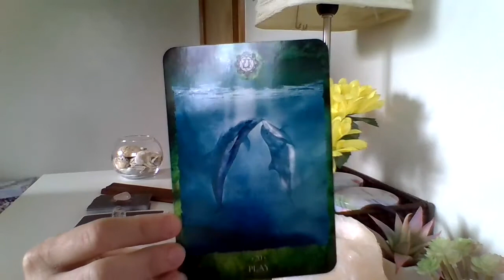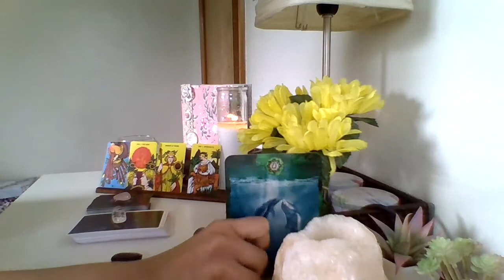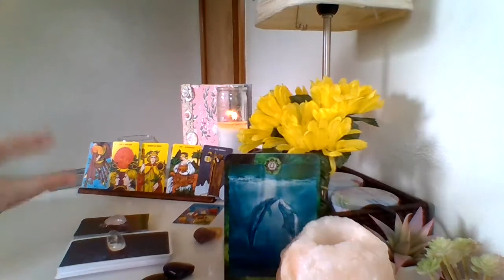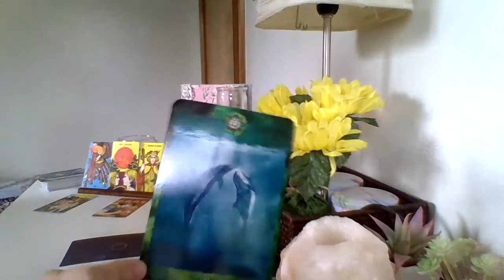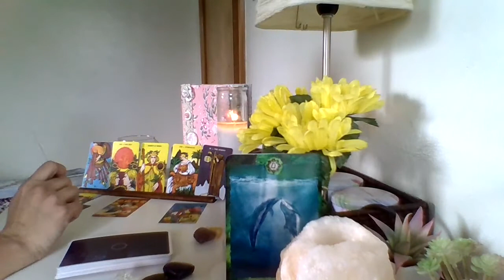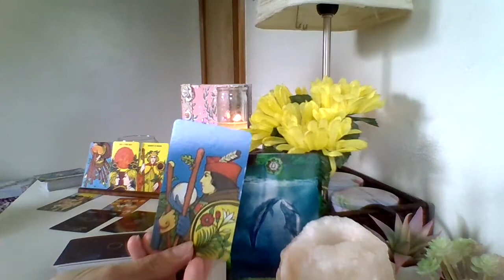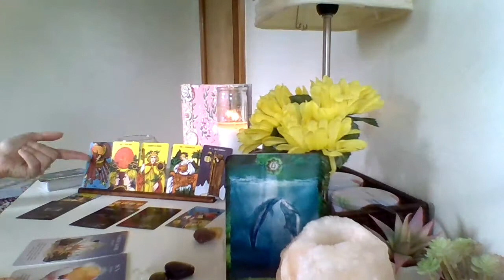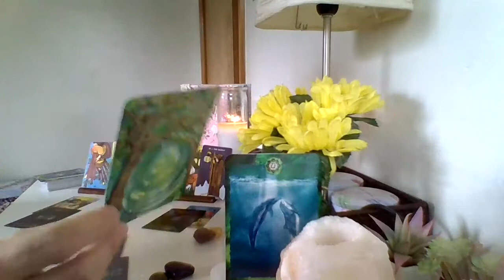Pisces ♓ May 2020- The sun is shining on you and What's coming towards you is fated